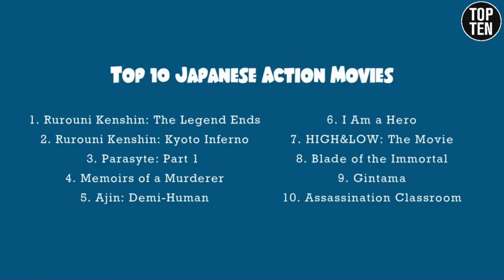BEST10 Japanese Movies